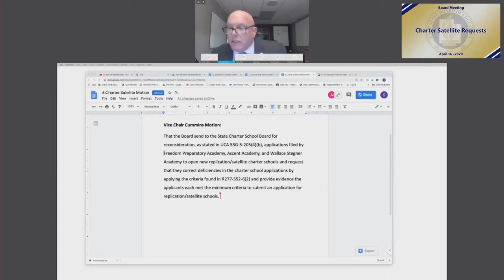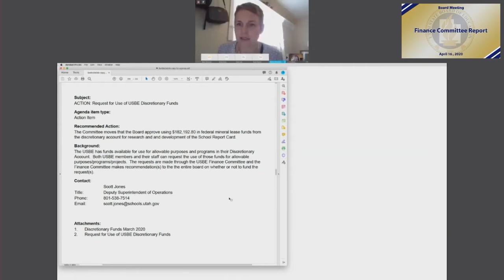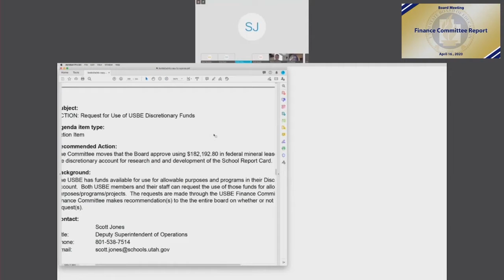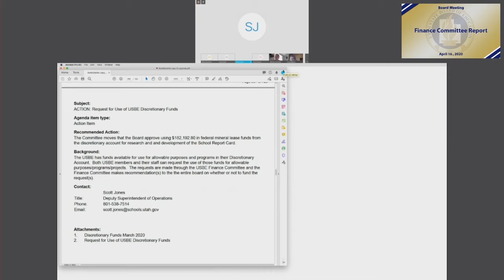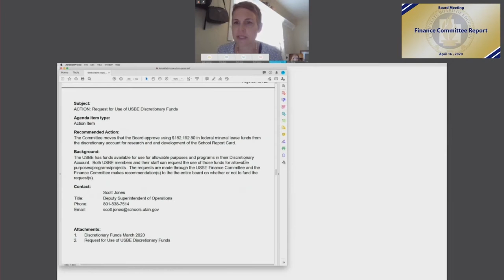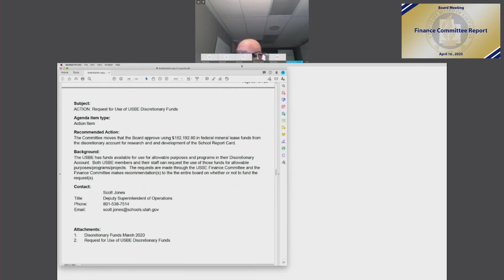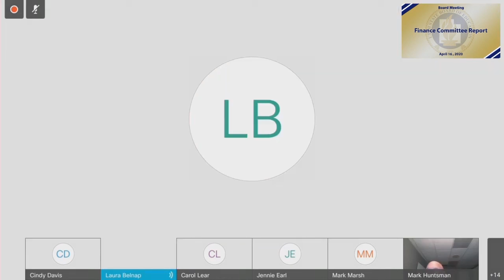08 Finance Committee Report